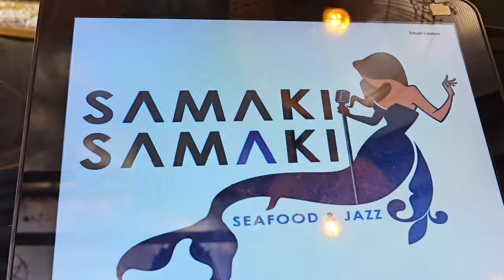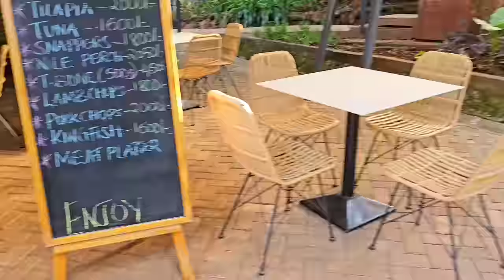Lobster Manenos : Sea Food scare - Oga Obinna and Dem wa Facebook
This week on The Weekly Show, Oga Obinna throws co-host Dem @demfacebook lobster lunch. Dem Wa Facebook has  never even touched the crustacean, let alone considered putting it in her mouth.  Will fear conquer taste buds?  Witness the epic (and hilarious) battle between Dem and the mighty lobster, only on The Weekly Show with Oga Obinna (Obinna tv) and Dem wa facebook.